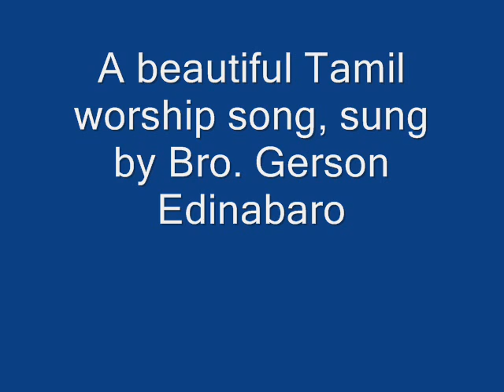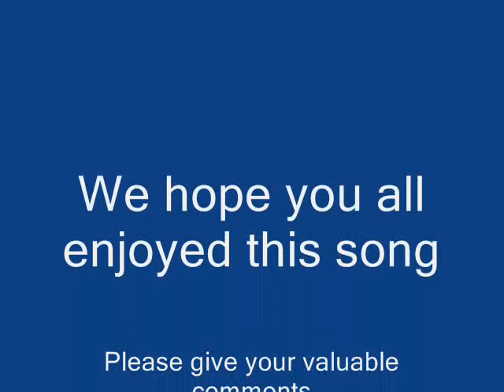Kannokki Partthadeva-Darlington Christian Fellowship-41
A wonderful christian Tamil worship song by Br.Gerson Edinbaro.